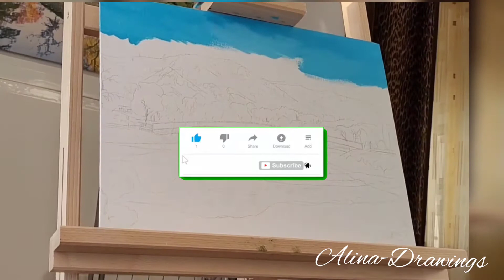Paint with me! Chill easy painting timelapse | Alina-Drawings